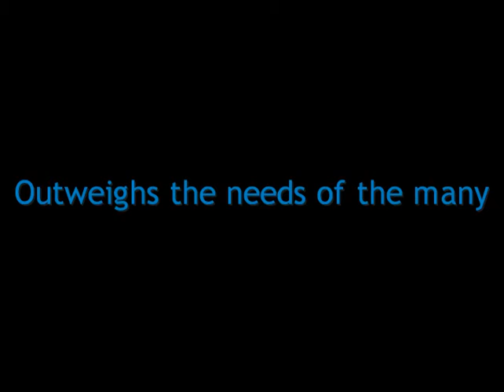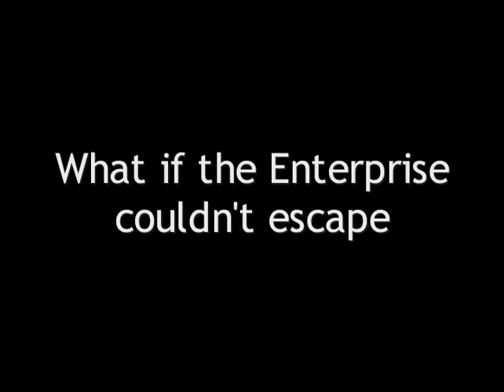Star Trek Legacy: The Ultimate Universe Part II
A promo video displaying the superb graphic enhancements of Star Trek Legacy. The video showcases the events just prior to UU's single player -  more... original battle - Star Trek III: Enterprise Vs. Excelsior.
[Jc2006: ST3 Mission] [Ebak: Earth TMP Map] [Moonraker: Ships & Starbase models] [Grunt: Starbase port] [Mindwipe: Audio/Video Supervisor] [Audio from: Star Trek III: The Search for Spock]